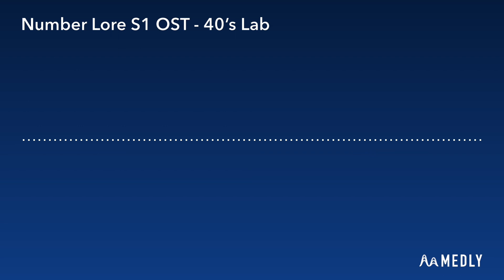Number Lore Season 1 OST - 40’s Lab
The official Number Lore Season 1 OST!